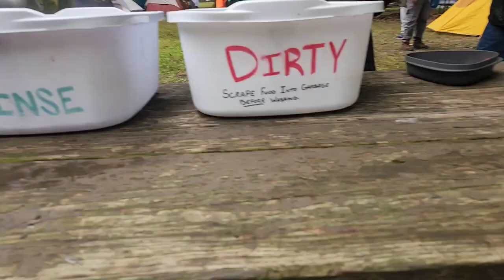Pack 3269 Fall Campout 2022